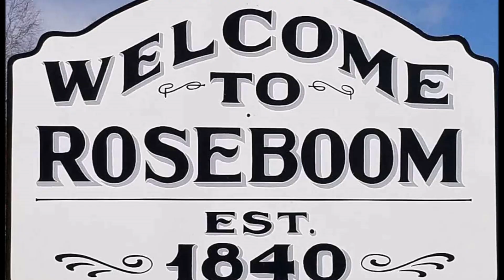Cherry Valley, NY 2.9 Country Acres - Level -wooded - road frontage - electric - Mins to state land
Cherry Valley, NY
Otsego COunty

For Sale
2.9 Private,Country Acres - Level -wooded - road frontage - electric - Mins to state land. 3 hr/GWB